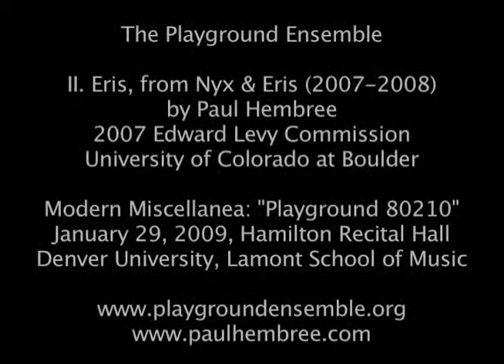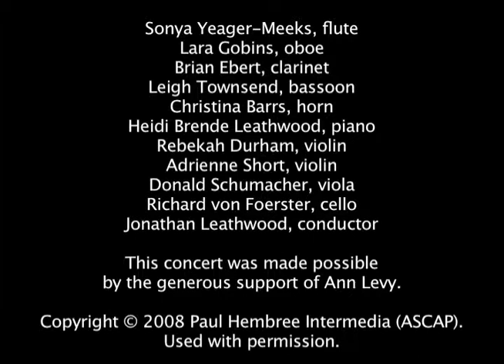Eris, from Nyx & Eris, by Paul Hembree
The Playground Ensemble

II. Eris, from Nyx & Eris (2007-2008)
by Paul Hembree
2007 Edward Levy Commission
University of Colorado at Boulder

Modern Miscellanea: "Playground 80210"
January 29, 2009, Hamilton Recital Hall
Denver University, Lamont School of Music

Sonya Yeager-Meeks, flute
Lara Gobins, oboe
Brian Ebert, clarinet
Leigh Townsend, bassoon
Christina Barrs, horn
Heidi Brende Leathwood, piano
Rebekah Durham, violin
Adrienne Short, violin
Richard von Foerster, cello
Jonathan Leathwood, conductor

This concert was made possible by the generous support of Ann Levy.